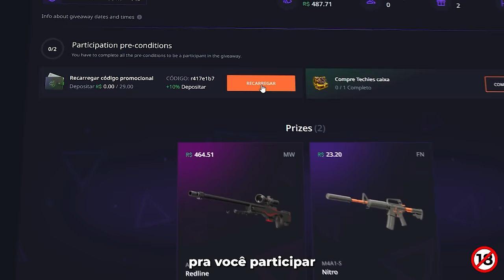OS MOMENTOS MAIS ENGRAÇADOS DAS LIVES!! (Gaules, BT, Liminha, Michel, Fnx) (#118)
CRIE SUA CONTA NA HELLCASE!! (Link no comentário fixado)